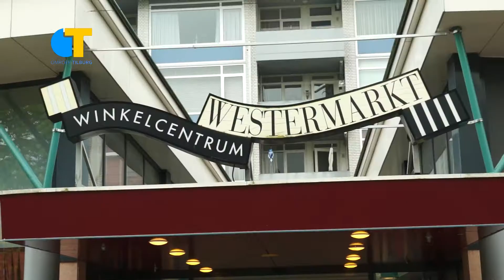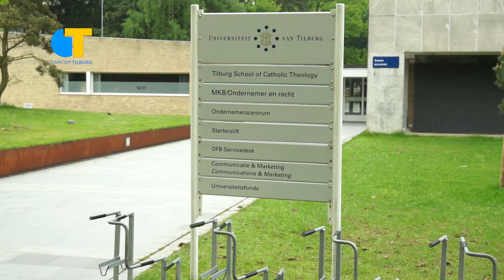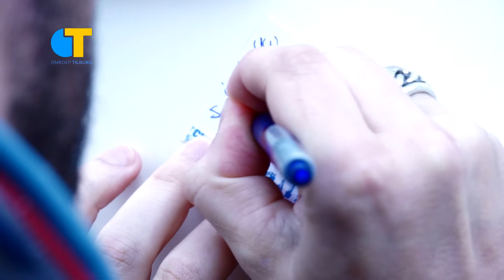AfWijkend afl. 2 - Tilburg West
In deze aflevering gaan Tim en Bart schoonmaken in Tilburg West.